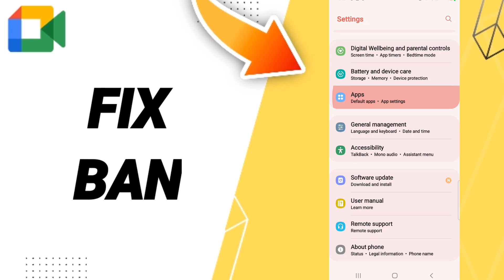How To Fix Ban On Google Meet App 2023